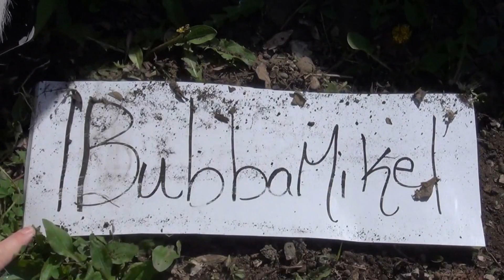Naps Are Good For Your Body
Today's episode I talk about how naps are very beneficial to your heart and your Mind.

We have a New video 5 days a week Monday through to Friday at  9 AM

sometimes We have videos on the weekends too

1Bubbamike1 Production